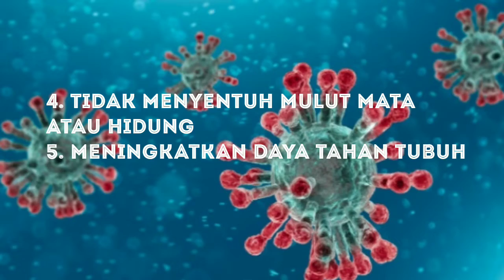COVID-19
maaf ya videonya jelek 😅😅😅